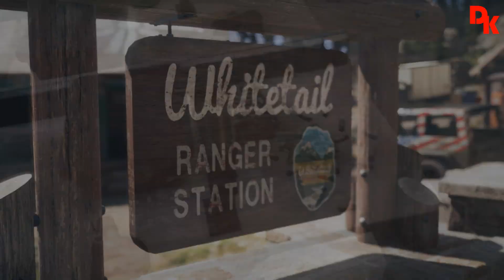PlayThrough Far Cry 5 #37 - Mountain Armed Convoy